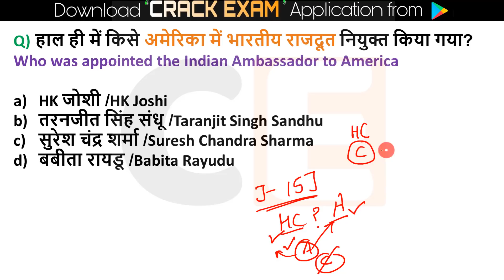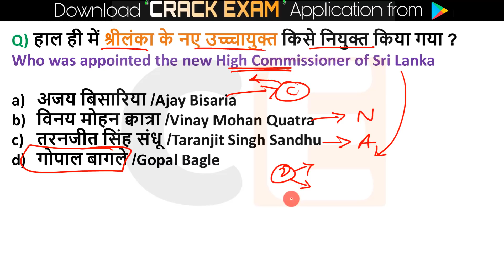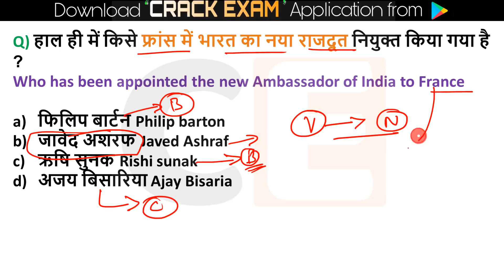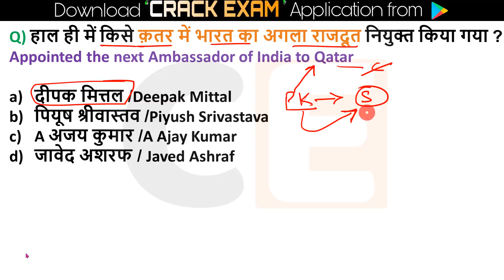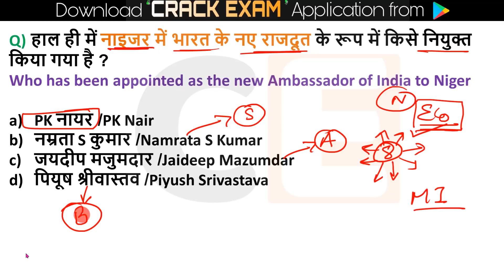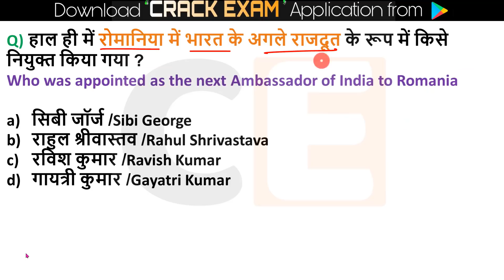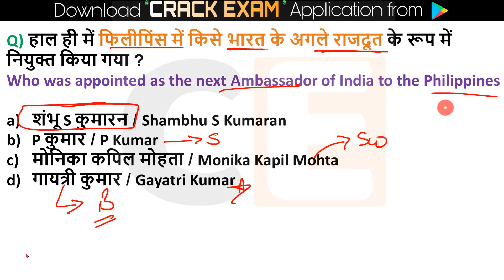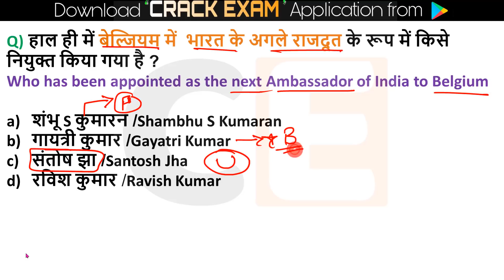राजदूत और उच्चायुक्त | Ambassador and High Commissioner | Rajdoot aur uchchayukt | New appointments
राजदूत और उच्चायुक्त | Ambassador and High Commissioner | Rajdoot aur uchchayukt
Ambassador and High Commissioner,new appointments,new appointment in india 2020,new appointment in india 2019,new ambassador,high commissioner,नए राजदूत

pdf - download from 👇👇👇👇
🔊  Monthly Current Affairs 🔊
                      🚀- Dec 2019

1 June Current Affairs
2 June Current Affairs
4 June Current Affairs
5 June Current Affairs
6 June Current Affairs
7 June Current affairs
10 June Current Affairs
11 June Current Affairs
12 June Current Affairs
13 June Current Affairs
14 June Current Affairs
15 June Current Affairs
16 June Current Affairs
17 June Current Affairs
18 June Current Affairs
19 June Current Affairs
20 June Current Affairs
21 June Current Affairs
22 June Current Affairs
23 June Current Affairs
24 June Current Affairs
25 June Current Affairs
26 June Current Affairs
27 June Current Affairs
28 June Current Affairs
29 June Current Affairs
30 June Current Affairs
2 MARCH current affairs next exam
2 MARCH 2020 current affairs next exam
2 MARCH 2020 current affairs next exam
2 MARCH current affairs 2019 by next exam
2 MARCH 2019 current affairs
2 MARCH current affairs wifistudy
2 MARCH 2020 current affairs wifistudy
2 MARCH current affairs 2020 by wifistudy
2 3 2020 current affairs
2 MARCH 2020 current affairs study iq
2 MARCH current affairs study iq
2 MARCH current affairs 2020 by study iq
2 MARCH current affairs
2 MARCH 2020 current affairs